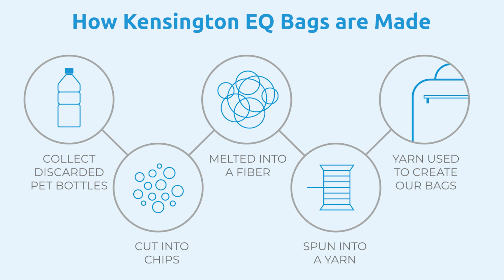Kensington®: Giving Plastic Bottles a Second Life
Learn how Kensington® is transforming plastic bottles into professional laptop carrying cases, backpacks, and sleeves as part of their Kensington® EQ initiatives.

The process includes collecting discarded PET bottles, cutting them into chips, melting the chips into fiber, spinning the fiber into yarn, and using the yarn to create durable and comfortable bags.